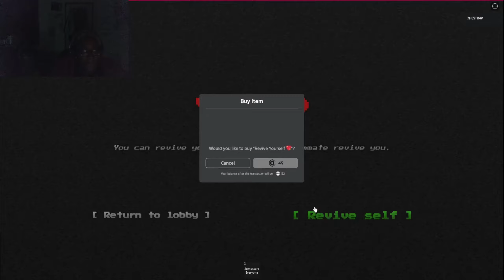THIS IS WHY WOMEN SHOULDN'T WORK THE NIGHT SHIFT | Midnight Station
After a brief hiatus, I am happy to bring you another video to watch. Until then, enjoy!